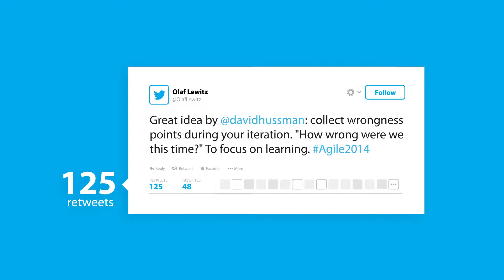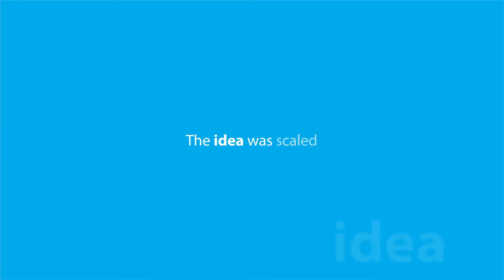A1-7/A3-10/A7-5/A9-9/B1-3 Visual T-shirts